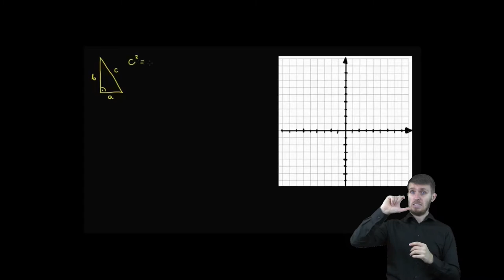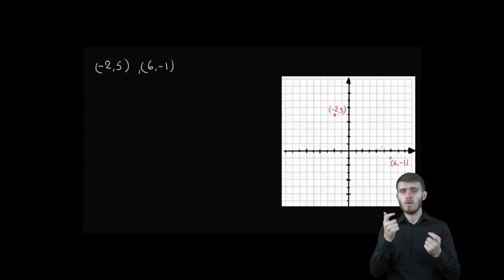Geometria w PJM: Wzór na odległość między punktami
Wzór na odległość między punktami (wersja angielska), (wersja polska)